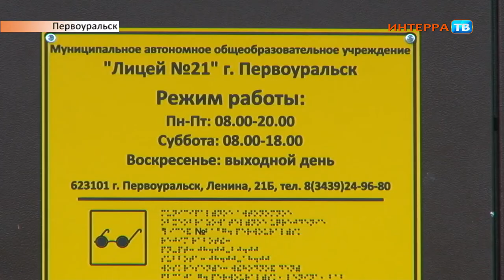Голуби нарез 21 09 18